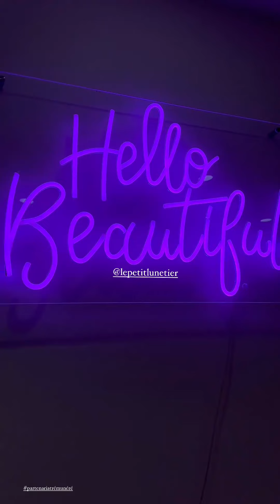GABRIEL AYUSO - 29 Février 2024